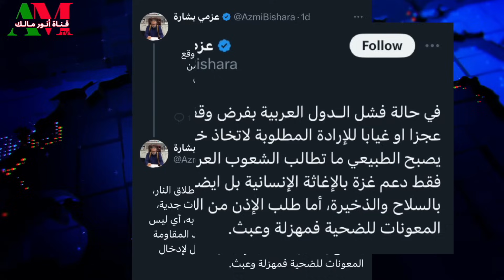حقائق صريحة.. ترى ماذا تريد أدوات ملالي إيران في غـــــــــزة من هجومهم على العرب؟